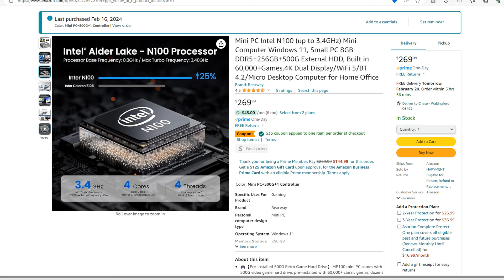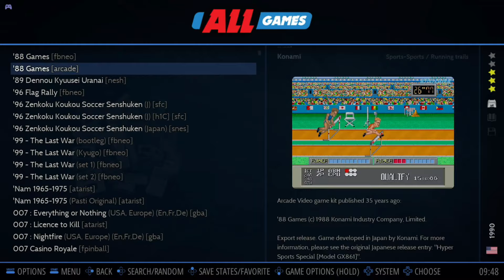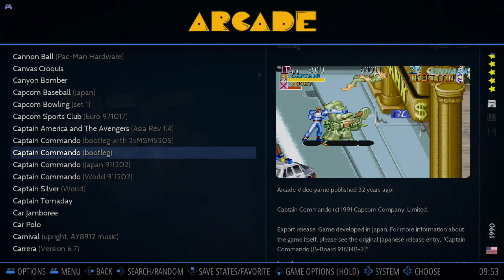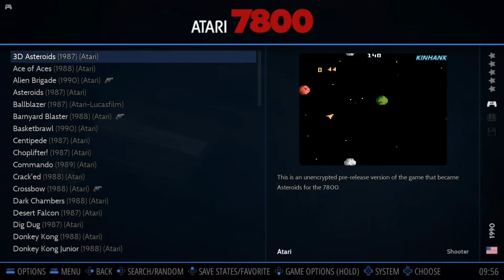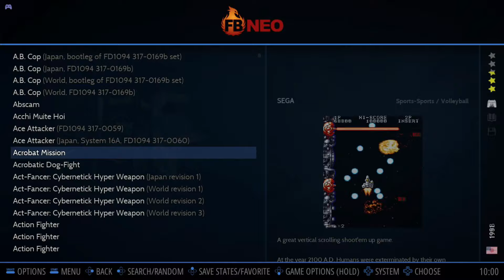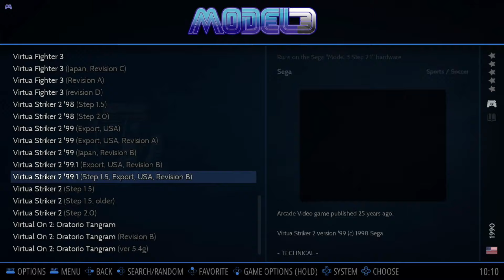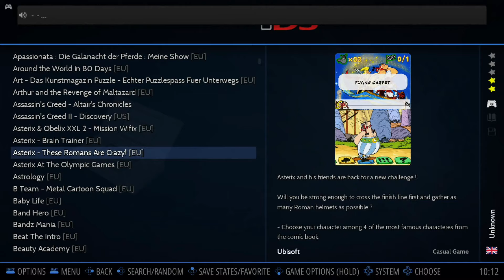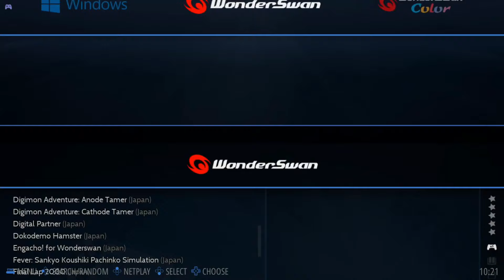Kinhank Made A Plug & Play Mini PC Game Console w/ Over 60,000 Games?!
In this video I unbox, demo, and review the Kinhank Mini Plug & Play Game Console Mini PC.

If you enjoyed this video, please leave a THUMBS UP on the video!

Let me know what you think of this product in the comments below!